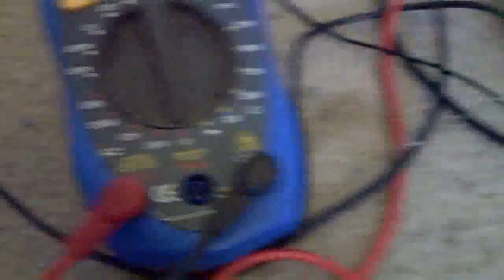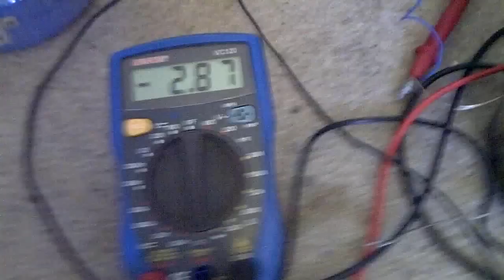Elektrolyse Wasser, kein hho, reiner Wasserstoff, Ballon steigt nach oben - eflose #46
Das Video zeigt die Elektrolyse von Wasser in die Gase Wasserstoff (Hydrogen) und Sauerstoff mit Hilfe des elektrischen Stroms. Der Wasserstoff wird im umgestülpten Becher aufgefangen, durch den Druck des Wassers um den Becher wird er in den Schlauch gedrückt der an der Becher-Rückseite ist. Anschließend wird das Wasser und evtl. Schaum noch abgetrennt, übrig bleibt der Wasserstoff der aus dem Schlauch kommt. Den kann man jetzt in einen Wasserball oder ähnlichem drucklos auffangen um später den Wasserstoff z. B. in einen Ballon zu pressen und den dann fliegen zu lassen. Auf eine Knallgasprobe verzichte ich diesmal da nur reiner Wasserstoff aus dem Schlauch kommt, der Sauerstoff wird nicht aufgefangen. Wichtig war mir daß das gas kein hho ist, also kein knallgas, nur seiner wasserstoff. Als Elektrolyt verwende ich Kalilauge, das ist gelöstes Kaliumhydroxid (koh) in Wasser.

Bei 1 Ampere Strom entsteht 1 Liter gasförmiger Wasserstoff in 2,4 Stunden, bei 2 Ampere dann 1 Liter Wasserstoff in 1,2 Stunden u. s. w.

Das ist jetzt nur ein erster Testaufbau, vielleicht optimiere ich das Ganze noch etwas, am besten auf eine ganz große Zelle die dann mit 2-3 Volt und vielen Ampere viel effektiver ist. Wasserstoff ist etwa 14 mal leicher als Luft, ein Ballon gefüllt mit Wasserstoff steigt nach oben.